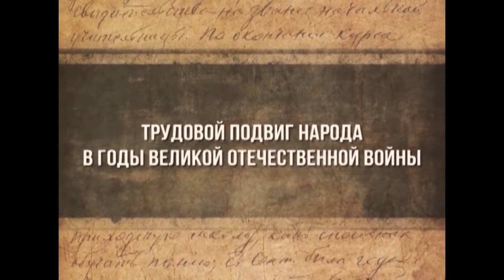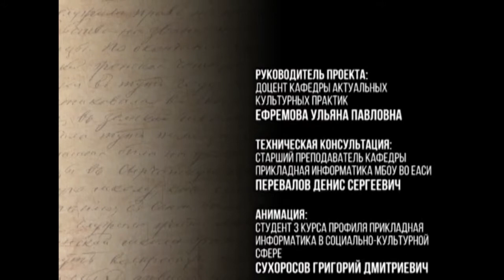Трудовой подвиг народа в годы Великой Отечественной войны - Урал